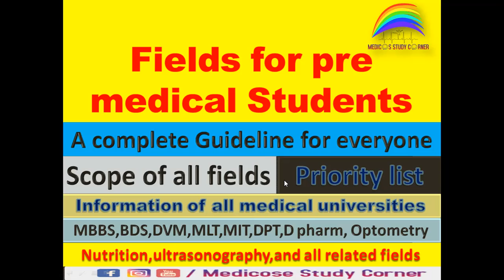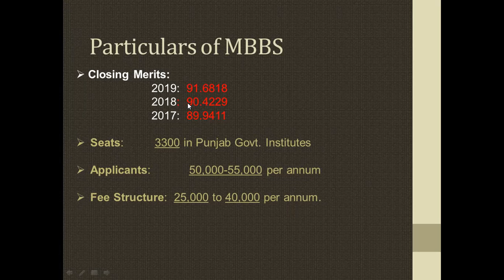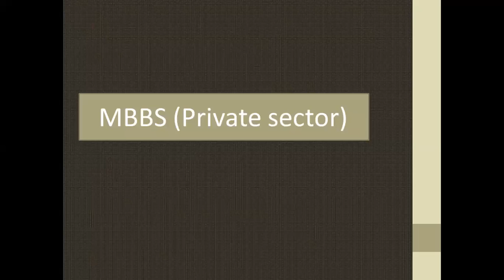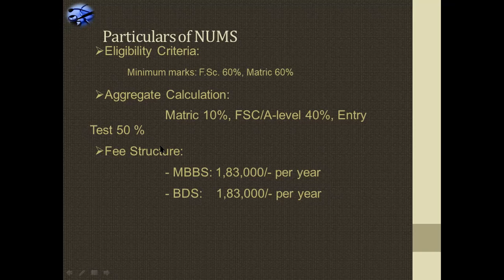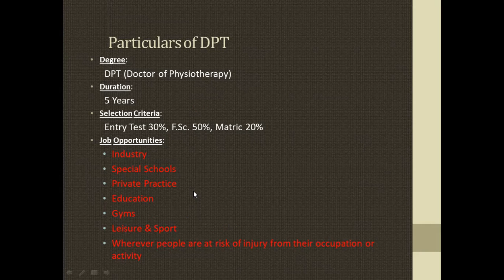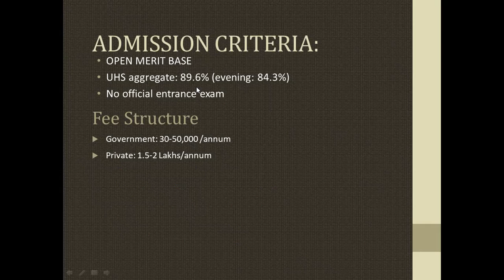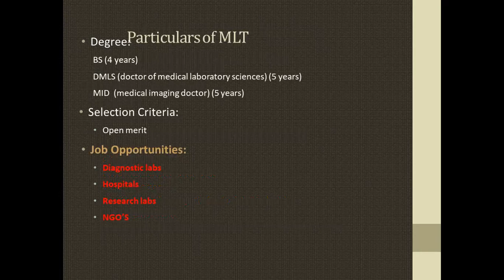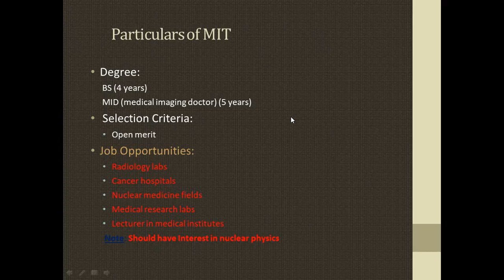Different options for medical students | Career opportunities| different fields | Career Counselling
In this video we have explained all fields,their career opportunities , univerties offering these  degrees and scope